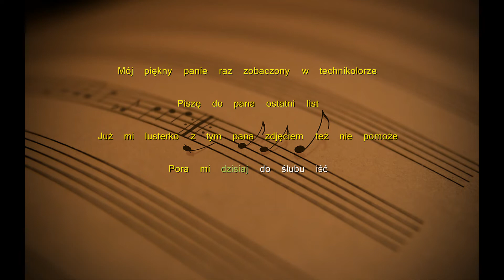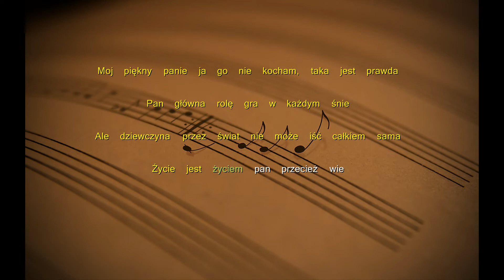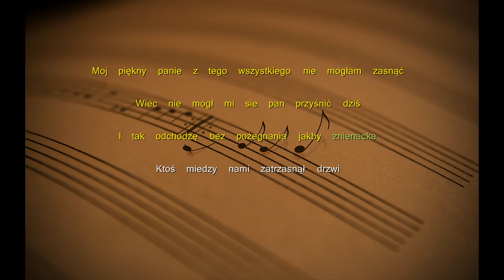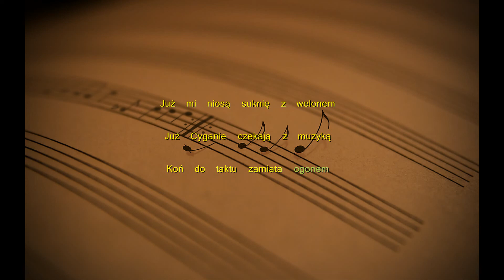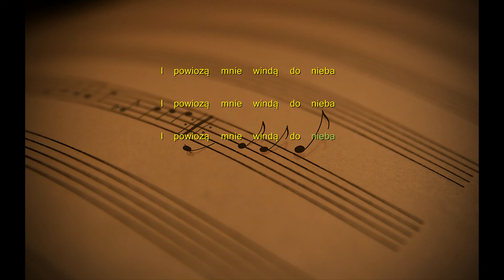Dwa Plus Jeden - Windą do nieba (Tekst)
Tekst:
Mój piękny panie raz zobaczony w technikolorze
Piszę do pana ostatni list
Już mi lusterko z tym pana zdjęciem też nie pomoże
Pora mi dzisiaj do ślubu iść
Moj piękny panie ja go nie kocham, taka jest prawda
Pan główna rolę gra w każdym śnie
Ale dziewczyna przez świat nie może iść całkiem sama
Życie jest życiem pan przecież wie

Już mi niosą suknię z welonem
Już Cyganie czekają z muzyką
Koń do taktu zamiata ogonem
Mendelssohnem stukają kopyta
Jeszcze ryżem sypną na szczęście
Gości tłum coś fałszywie odśpiewa
Złoty krążek mi wcisną na rękę
I powiozą mnie windą do nieba

Mój piękny panie z tego wszystkiego nie mogłam zasnąć
Wiec nie mógł mi się pan przyśnić dziś
I tak odchodzę bez pożegnania jakby znienacka
Ktoś miedzy nami zatrzasnął drzwi